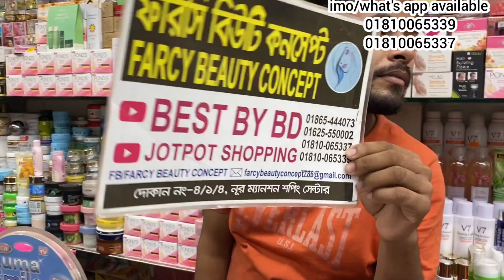Top top 10 মেকাপ সফট ফিনিশিং ব্রাশ সেট কিনুন। make up brush set collection price in bd 2022